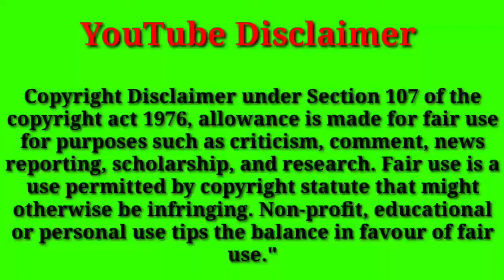PM TOONS - SARABI PATI KI KARWA CHAUTH POOJA ( करवा चौथ पूजा )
PM TOONS - SARABI PATI KI KARWA CHAUTH POOJA ( करवा चौथ पूजा ) | PART - 1 | DIWALI FESTIVAL / #1

PM TOONS - SARABI PATI KI KARWA CHAUTH POOJA

( करवा चौथ पूजा ) हेलो दोस्तों स्वागत है आपका हमारी नई वीडियो में इस वीडियो में दिखाया गया है कि चटनी की मम्मी करवा चौथ का व्रत रखी हुई है, और अपने पति का इंतजार कर रही है | उनका पति मदिरा पीकर किसी नाली में पड़ा हुआ है, बहुत देर हो जाने के बाद चटनी की मम्मी बोलती है, जाओ और अपने पापा को लेकर आओ, चटनी मक्कारी देते हुए बोलता है मैं नहीं जाऊंगा इतने में ही चटनी का दोस्त आता है और बोलता है आंटी जी,,,, अंकल जी दारू पिए वहां नाली में पड़े हुए हैं चटनी की मां हैरान हो जाती है और चटनी को डांट कर उसको लाने को कहती है आगे देखने के लिए पूरा वीडियो जरूर देखें. keep love. keep like. keep support...

my two channel ...

Karwa Chauth Funny 2022 | Karwa Chauth Funny Jokes Sharechat

एक बार लक्ष्मी जी का वाहन उल्लू उनसे रूठ गया!
करवा चौथ के दिन क्या दान करना चाहिए?

करवा चौथ के द‍िन भूलकर भी मांस, मछली,
अंडा और मुर्गा आदि तामसिक भोजन नहीं करना चाहिए।
 ध्‍यान रखें इस न‍ियम का पालन केवल व्रती मह‍िलाओं को ही नहीं बल्कि उनके पतियों को भीकरना चाह‍िए। मान्‍यता है क‍ि अगर इस न‍ियम का पालन न क‍िया जाए तो व्रत करना व्‍यर्थ जाता है। करवा महारानी भी व्रती पर प्रसन्‍न नहीं होतीं।